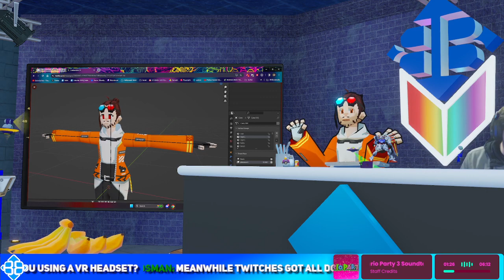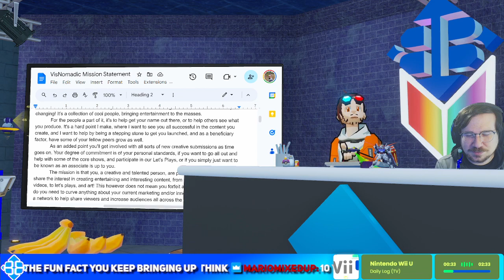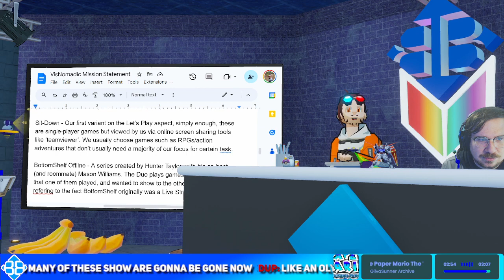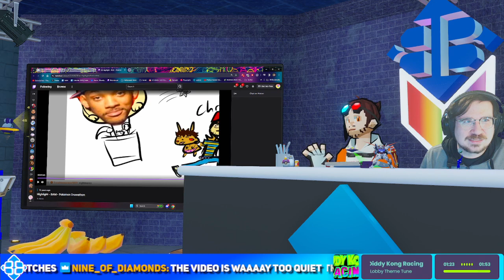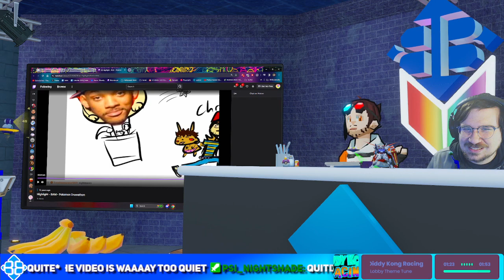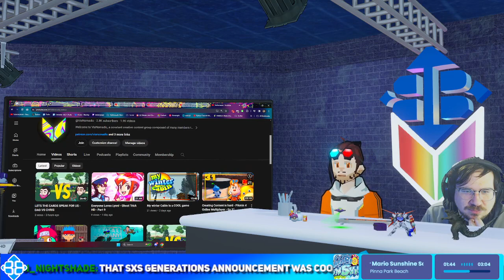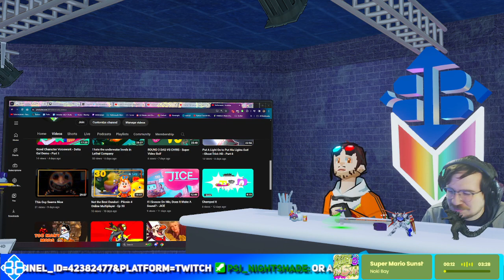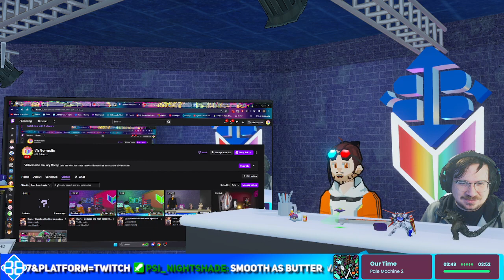Banter Buddies the first episode with 2 people